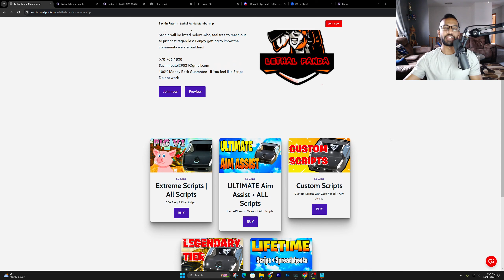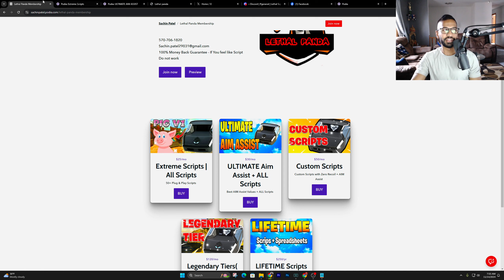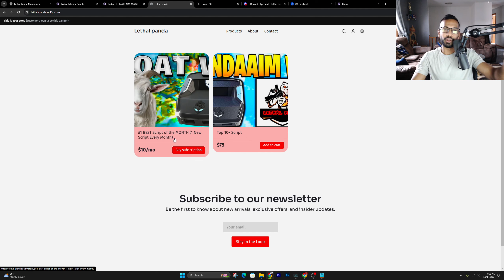Cronus Zen Black Ops 6 + Warzone 4 Script Setup (PS5, PC, Xbox) | Zero Recoil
AMAZON PS5 Cables

USB Type Cables MUST BUY ›

› Kontrol Freek Control Grips

-  My Gear -
Capture Card ›

You are responsible for the consequences of your own decisions as to the use of the information contained on our website, discord on in videos.